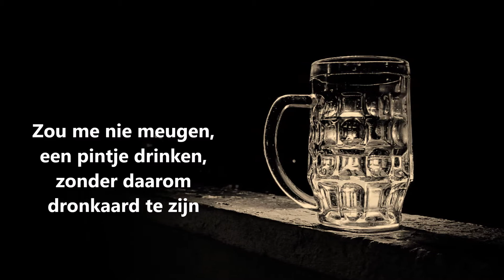Wij zijn al bijeen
Betekenis Kadullen: Kameraad, vriend.
Bron: De Coussemaker, Chants pop. des Flamands de France 1856 en F.F. Delafaille, Gesch. van Mechelen, (1903)Muziekbewerking is van Jetse Bremer en gezongen door kamerkoor "Gronostay"Voor meer volksliederen